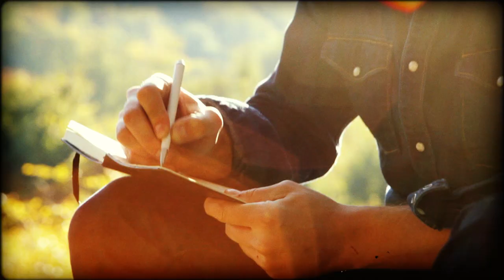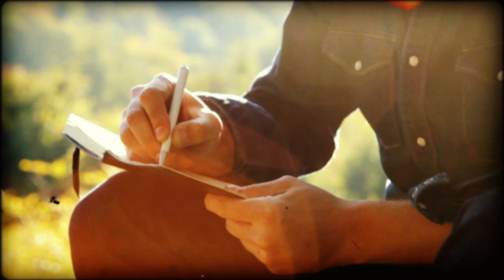Paul Miller | Ganz ehrlich | offizielles Video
Label: Earcatcher